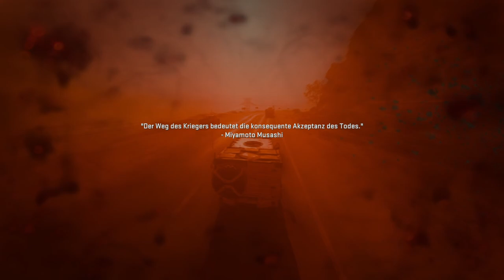Cod Mw2 Story Mode | #7 Ein Familien Treffen